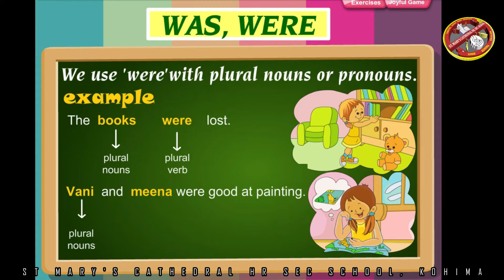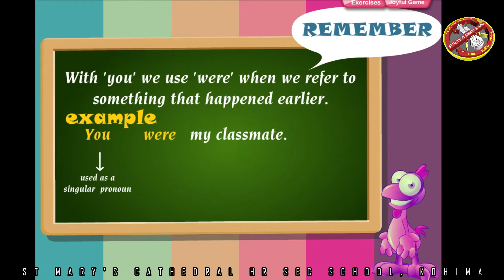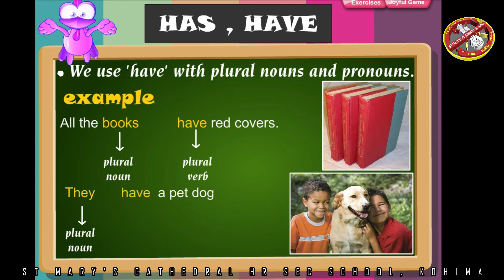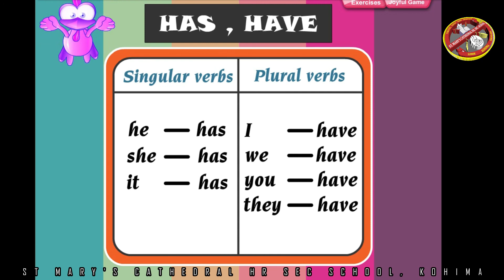GRAMMAR CHAPTER 16 PART 2 CLASS 4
GRAMMAR CHAPTER 16 PART 2 CLASS 4 ST MARY'S KOHIMA